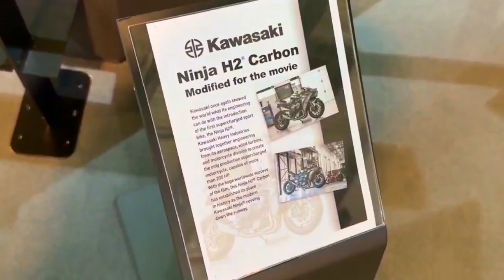2023 KAWASAKI NINJA H2 CARBON SUPER SPORT#kawasaki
2023 KAWASAKI NINJA H2 CARBON SUPER SPORT#kawasaki @aldevamoto4078
 KAWASAKI NINJA H2 2023
 The Ninja H2 and Ninja H2 Carbon bring the incredible power of Kawasaki's supercharged hypersport engine to the road.  Boasting a powerful supercharged 998cc in-line four, advanced electronics and the latest Brembo brakes, the Ninja H2 and Ninja H2 Carbon deliver pure performance on the road.
 FEATURING: 998 cc , IN-LINE FOUR ENGINE SUPERCHARGEDFRAME LIGHTWEIGHT TRALIZED FRAME HIGH PERFORMANCE SUSPENSION FULLY ADJUSTABLE ADVANCED ELECTRONICS BREMBO BRAKE CALIPER STYLE MAINSTRUMENTATION TFT COLOR